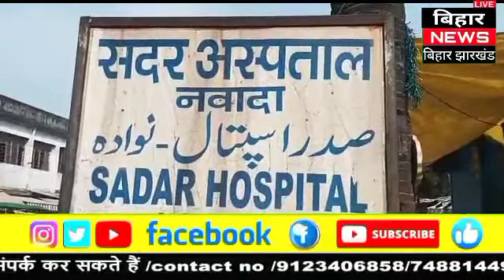अनियंत्रित बाइक ने एक महिला को मारी टक्कर